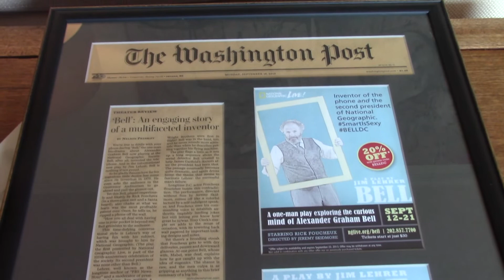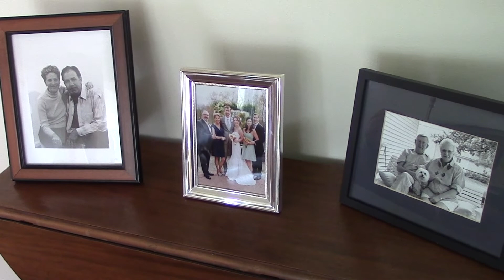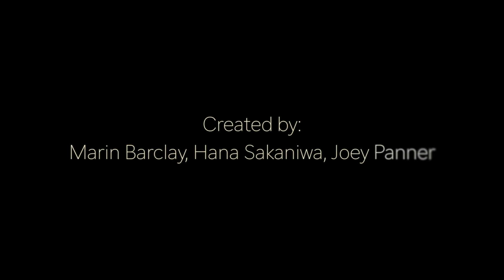Rick Foucheux: A Life In The Theater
Short profile documentary about award-winning actor and Silver Spring Village member Rick Foucheux, whose work has dazzled DC audiences for 35 years.

Filmed and edited by BNC in collaboration with Docs in Progress.